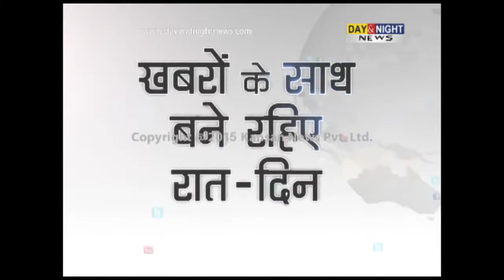Hisar Church dispute settled | Ambala